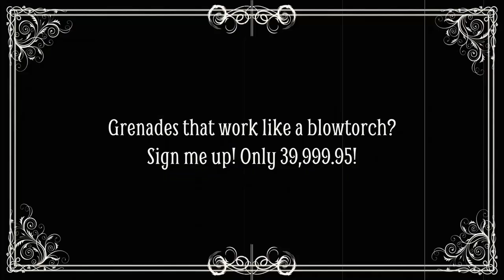FLY BY WIRE - Commandos 2 HD Project Part 24 - Gameplay Let's Play Walkthrough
Let's Play COMMANDOS 2 HD PROJECT - Gameplay, Walkthrough.

We rescue the Sniper, check out the crashed plane and make a foray across the river in search of mine defusing equipment.

A handful of highly-trained Commandos are the world's only hope against the Nazi war machine and the entire Japanese empire - in higher resolution than ever!

Summer 1940: The Allies are in full retreat, forced to evacuate from the beaches of Dunkirk in the face of the Nazi blitzkrieg. An audacious plan is hatched to strike back at the mainland with a team of exceptional men and women who will undertake dangerous mission behind enemy lines. Fighting alongside the resistance, allied soldiers and prisoners of war, a mad castaway and a mine-detecting dog, a select group of soldiers are pitted against the countless armies of the Axis powers in the pivotal moments of World War Two.

From Pyro Studios in 2001, Commandos 2: Men of Courage is one of the firest small-unit real-time tactics games ever made, blending stealth, combat and explosives with sprawling free-form missions where the slightest mistake means death.

The Commandos 2 HD Project seamlessly brings one of the best strategy games from the low screen resolutions of 2001 to modern-day 1920x1080, including videos, briefings and, of course, all the missions.